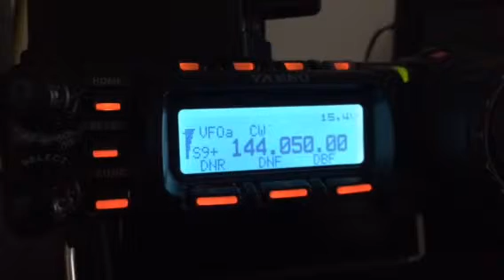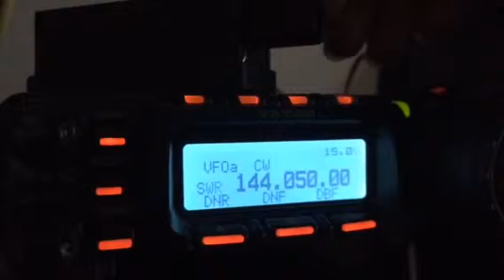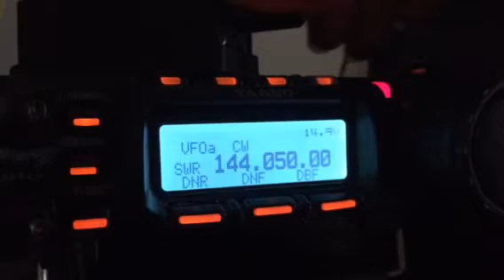Cw mode VHF.